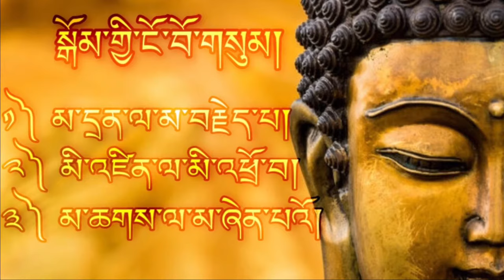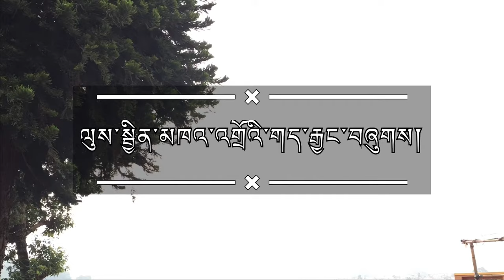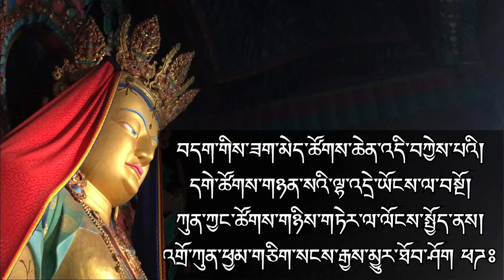Chod-the right of serverence ལུས་སྦྱིན་མཁའ་འགྲོའི་གད་རྒྱང་།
Created and inspired by Khenpo Tenpa Yungdrung Rinpoche
Produced by steven Landsberg
Chanting by Takla mebar, Tenzin Lodoe and the monks of Triten Norbhutse
Traditional instruments by the the monks of Triten Norbutse
Orchestration by Sarad Gurung
Introductory notes by Steven Landsberg
Recorded at studio 2000 Kathmandu
Mixed by Sarad Gurung and Laxman Pun
Photo by Ken Rivad. Martin bugter & Khenpo Tenpa Yungdrung Rinpoche
All songs ©️Triten Norbutse Monastery
Cover Photo: Drenpa Namkha, prince of Zhang-zhung, Garuda valley
Inside cover: Tapiritsa
back cover: Tonpa Shenrab, Founder of BON Religion
back inside Cover: Monks chanting at Triten Norbutse Gonpo
Booklet back cover: Sone carved Mantra: OM MA TRI MU YE SA LE DU in West Tibet